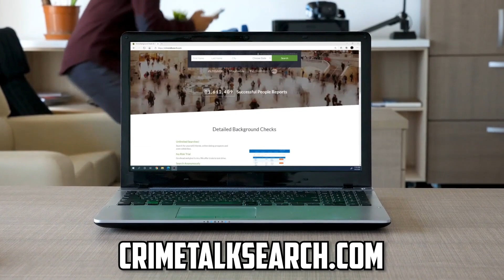Crime Talk: Daybell-Vallow Circus... Let's Hit The Road...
Mailing address:
1490 West 121st Ave., Suite 202